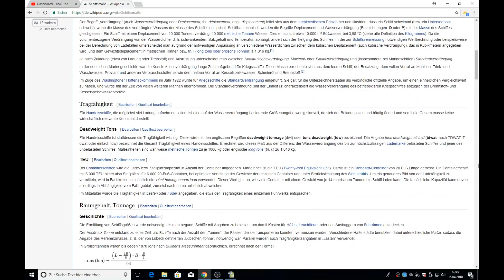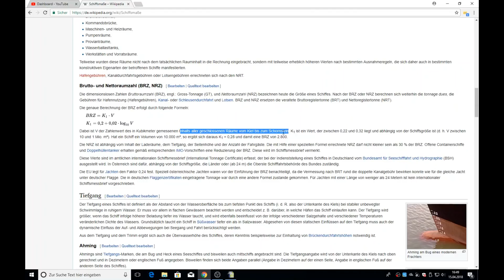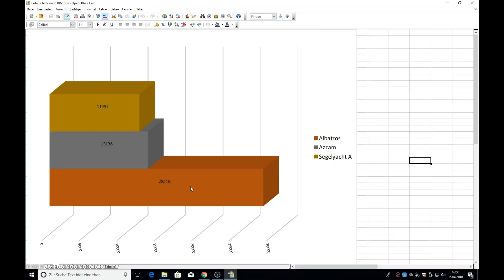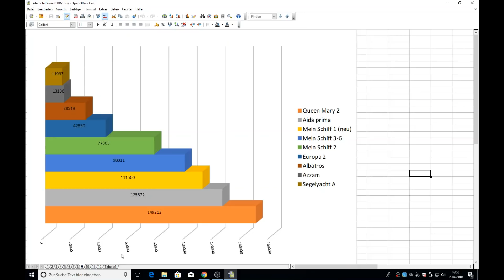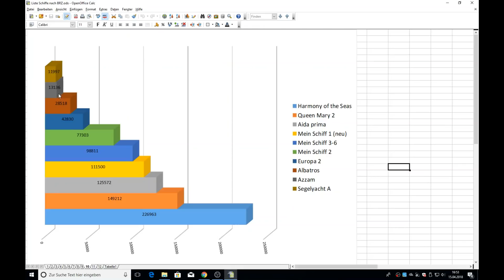UNGLAUBLICHE Info von TUI zur neuen MEIN SCHIFF 1 Erstanlauf in Kiel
Ich habe von TUI eine fantastische Nachricht erhalten. Am Ende des Videos könnt ihr euch diese tolle Nachricht anschauen.

Videorig der Firma Ayex

Zusätzliche 15mm Rods

Diese Kamera habe ich verwendet:

Auf diesem Stativ war die Kamera montiert:

Die meisten Aufnahmen habe ich mit diesem Objektiv gemacht:

Dieses Mikro hatte ich im Einsatz:

Dieser Slider hat mich richtig gut unterstützt